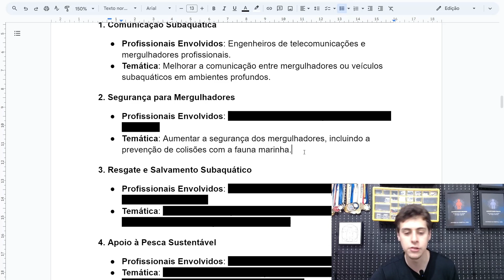INOVE NO PROJETO DE INOVAÇÃO COM ESSE TEMA NA FLL SUBMERGED 2024 | FIRST LEGO LEAGUE BRASIL